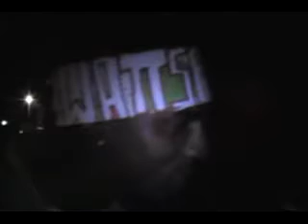YouTube - Krack City-The Dvd Preview 2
really old